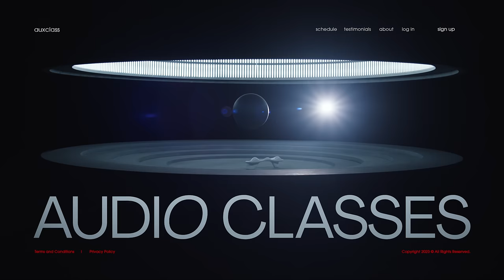Designed to Sell | Auto Restoration | Squarespace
With easy to use tools for selling products, time, courses, content and more, Squarespace is designed to sell pretty much anything – including auto restoration, underwater photography tips, handball coaching, audio classes, and contemporary furniture.